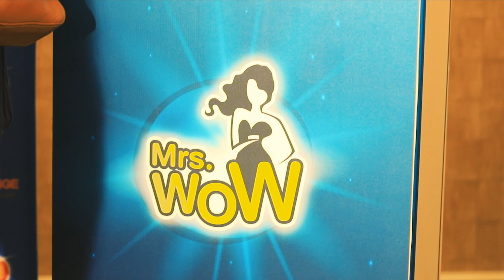CEO Inspiration 2020 คุณบ๋อม ชไมพร กรีเซ็บเนอร์ CEO แบรนด์ mrs.wow ฟองน้ำนาโน ฟองน้ำทำความสะอาด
รายการ SMEs สร้างอาชีพ TV
ศูนย์รวมอาชีพใหม่ๆ ธุรกิจอินเทรนด์ แฟรนไชส์น่าลงทุน แหล่งค้าส่ง

ติดตามอัพเดทช่องทางสร้างอาชีพ ธุรกิจน่าลงทุน กับ SME สร้างอาชีพได้อีก 5  ช่องทาง
5. นิตยสาร SMEs สร้างอาชีพ อ่านนิตยสารออนไลน์แบบบุฟเฟ่ต์กันได้ที่